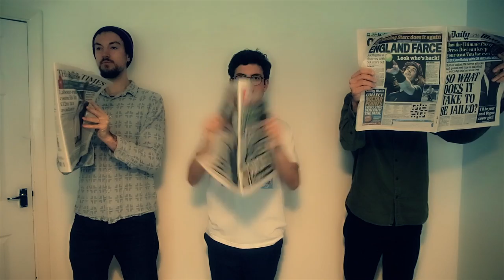Elliot Galvin - Red and Yellow (Official Trailer)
Official trailer to 'Red and Yellow' taken from Elliot Galvin's 'The Influencing Machine' released on Edition Records in January 2018.